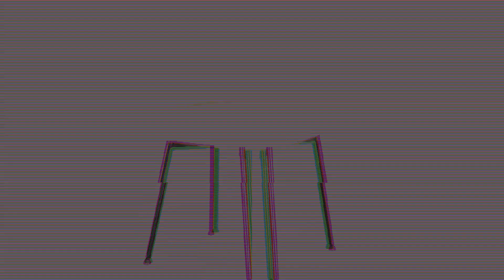Minimalistyczne krzesło różowe cloe - [26930]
Minimalistyczne krzesło różowe cloe

Krzesło Cloe różowe - Intesi

Krzesło Cloe w kolorze różowym to prosty, minimalistyczny mebel, który zapewnia niezwykły komfort. Siedzisko jest szerokie i wygodne, skomponowane z miękkiej i grubo tapicerowanej gąbki. Tkanina, w jaką zostało obite krzesło, jest trwała oraz modna. Podstawa krzesła została pomalowana proszkowo, a nogi wyposażone w ruchome stopki zabezpieczające podłogę i zapewniające stabilność. Maksymalne obciążenie krzesła wynosi 130 kg.

Wymiary krzesła: wysokość - 81 cm, szerokość - 50 cm, głębokość - 55 cm. Krzesło waży 6,9 kg i wymaga montażu. Nie jest sztaplowane.

Max. ilość krzeseł w kartonie: 2. Wymiary opakowania: 64x57x59 cm.